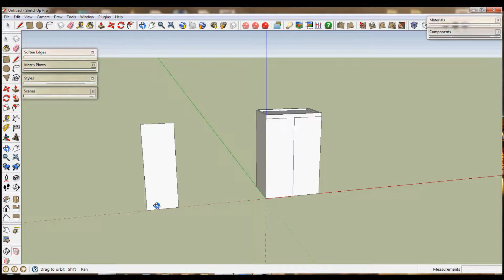Google Sketchup - Fast Wardrobe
This is a speed demonstration of creating a simple wardrobe in Google Sketchup, using basic shapes.
(The version I use is Google Sketchup Pro 7.)
(Final Image was rendered with IDX Renditioner.)
Music composed and produced by GondolaWAD.